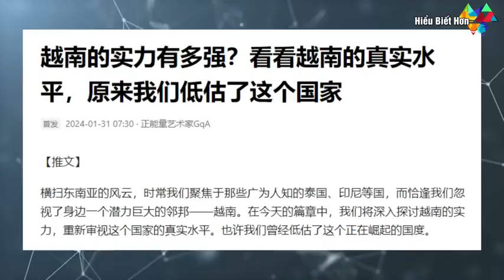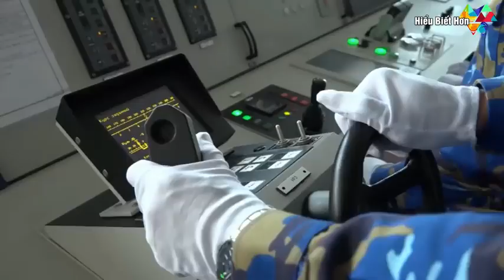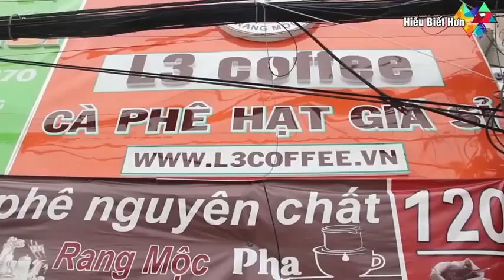Trung Quốc cay đắng thừa nhận đã đánh giá sai sức mạnh của VN